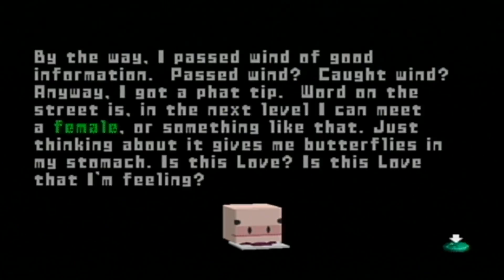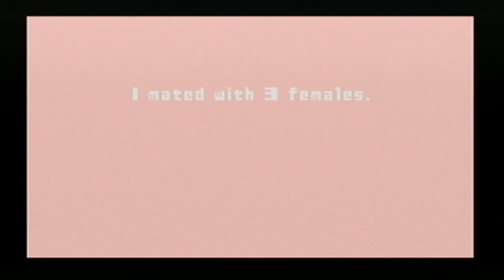Musical Gaming - Cubivore: Survival of the Fittest (Part 2)